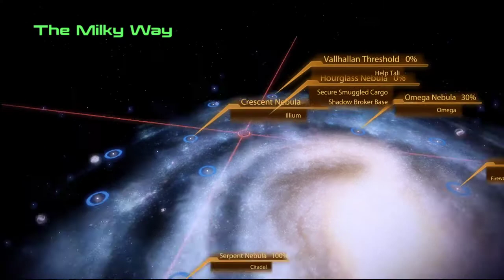Ride Along Dark and Ran Mass Effect2 | Ep30 | The Infiltrator